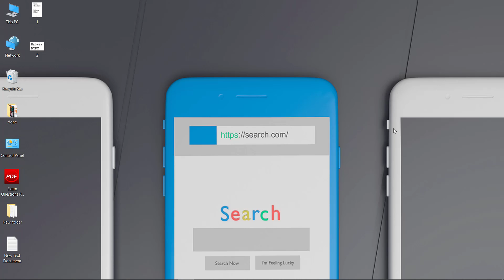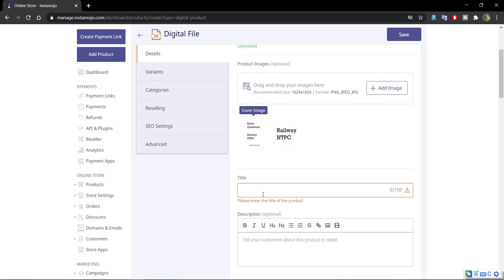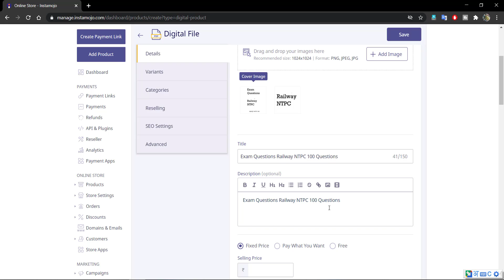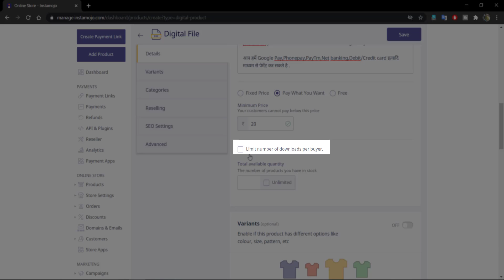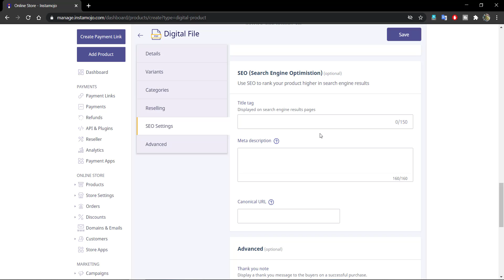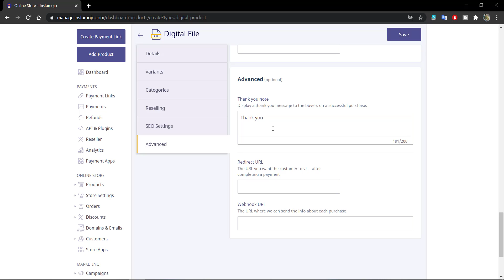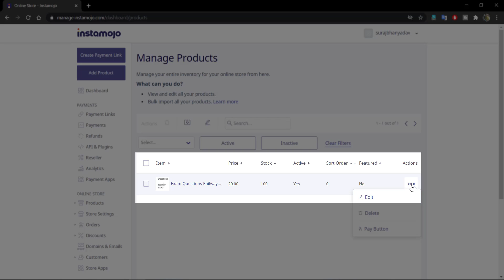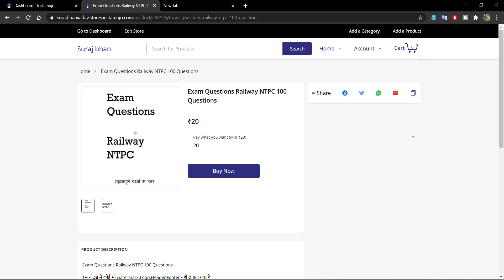How To Add a Product on Instamojo | Instamojo par product add kaise kare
In this tutorial, we will guide you through the step-by-step process of adding a product on Instamojo.Instamojo allows you to customize your product page and add relevant information to showcase your product effectively.

The video will cover the following topics:
instamojo,
how to add a product on instamojo,
how to add a product on instamojo online store,
how to sell digital products on instamojo,
instamojo me products kaise add kare,
how to add products in instamojo,
how to add product on instamojo,
instamojo add product,
add product instamojo,
instamojo payment gateway,
instamojo online store,
how to sell ebook on instamojo,
sell ebook on instamojo,
instamojo pe product kaise add kare,
instamojo par product kaise add kare